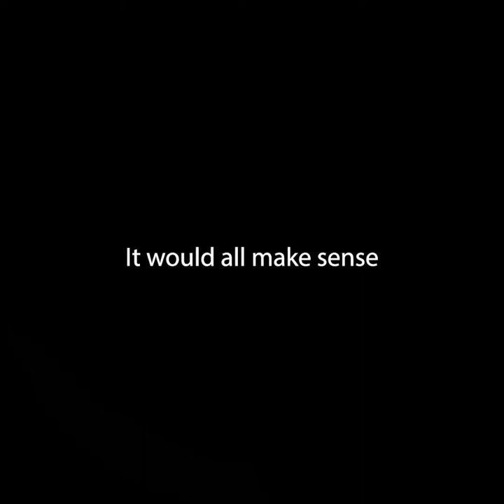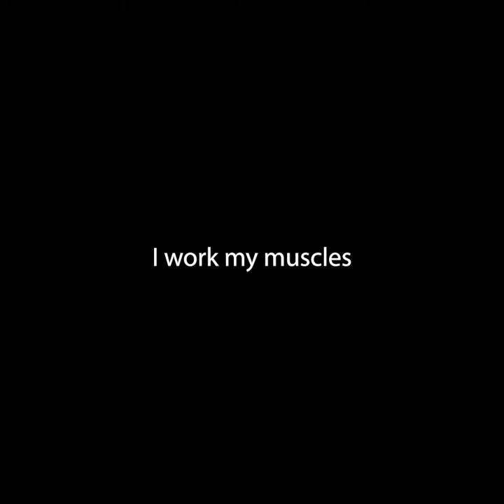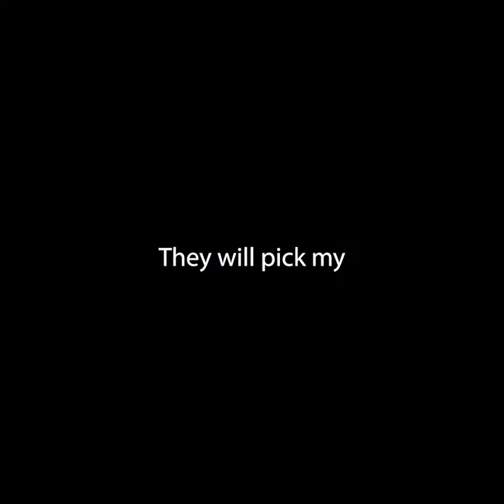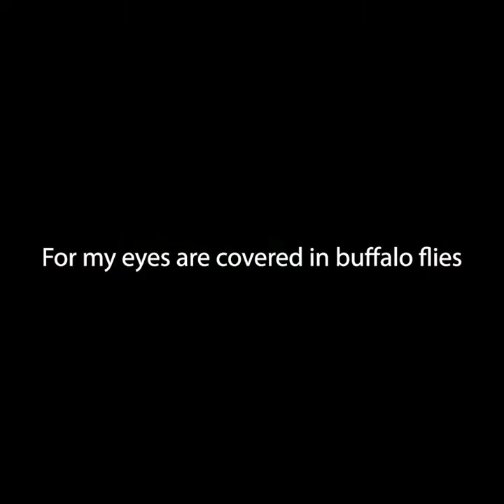I Am The Ox Suffocating On The Buffalo Flies (epilepsy warning)